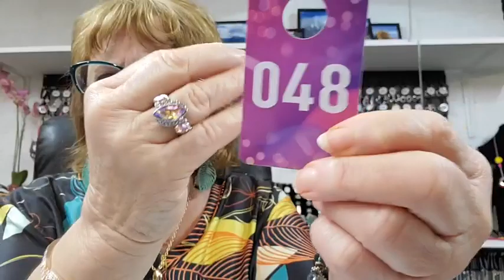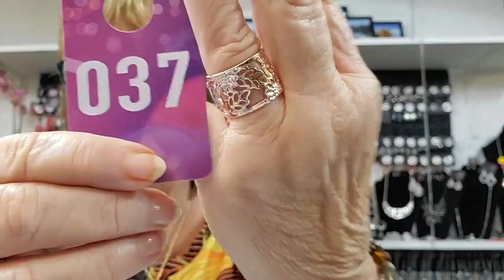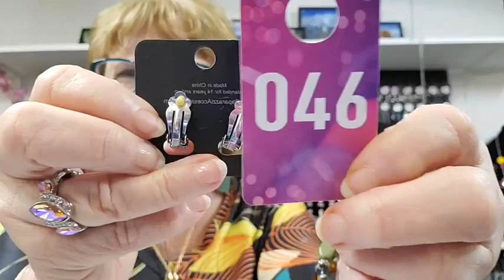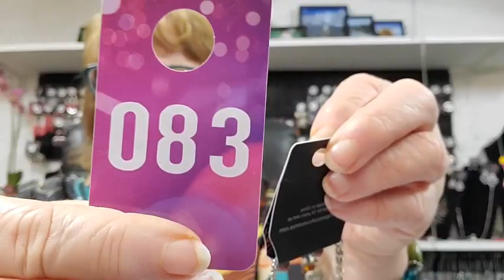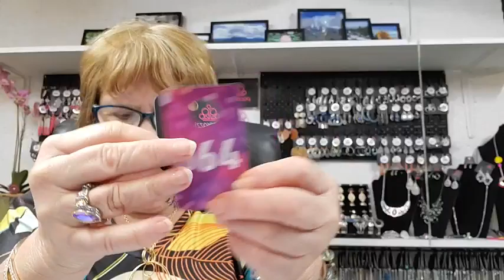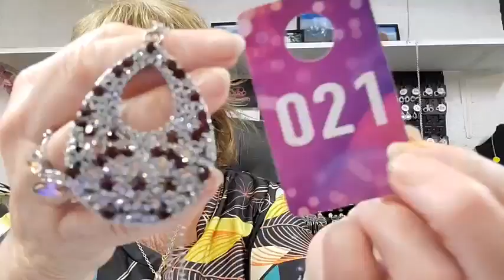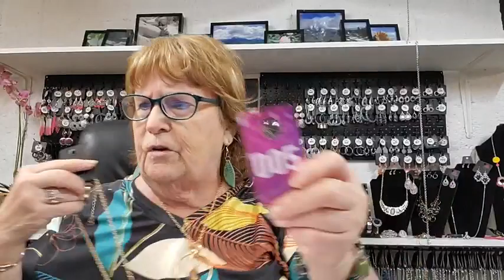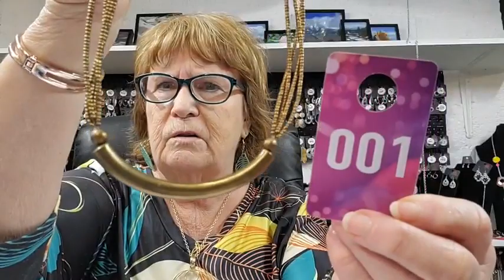Tuesday Show 10 17 23 9pm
Be sure to come and join my Facebook group so you can see announcements of live shows, albums posted in the groups, etc.